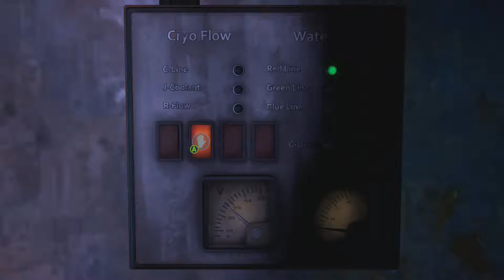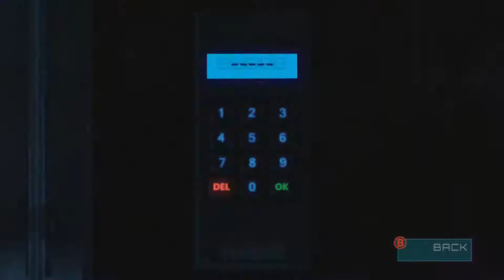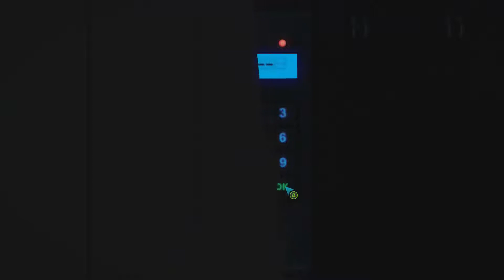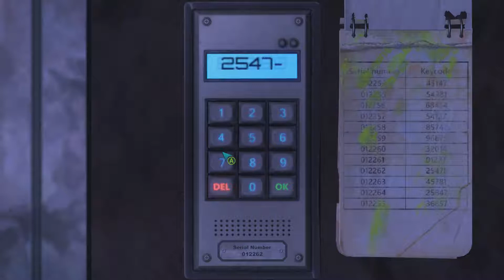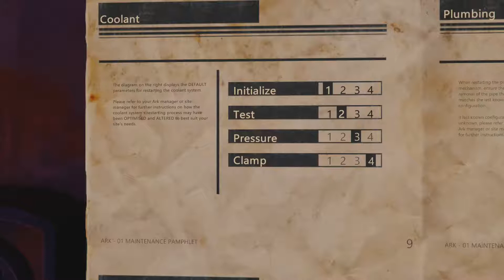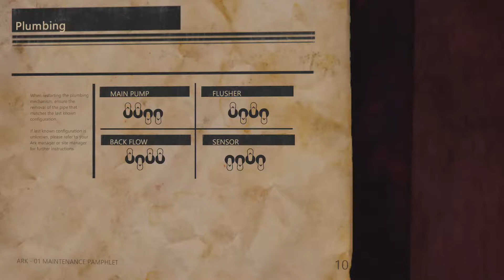The Descendant: Into The Storm | Episode 2 | Gameplay/Walkthrough - [Pt.2]